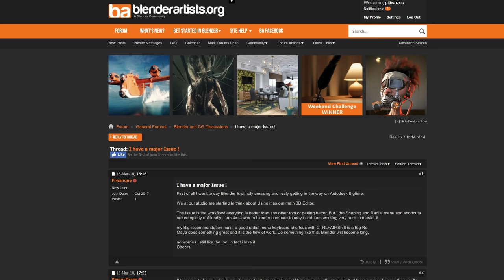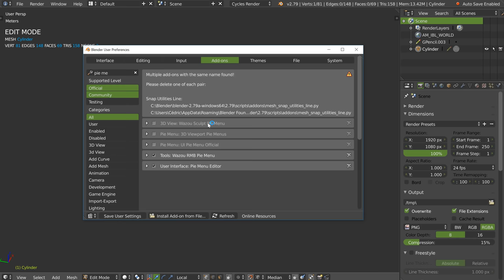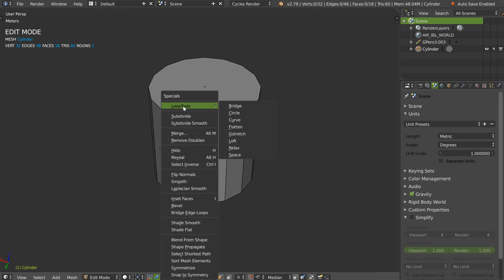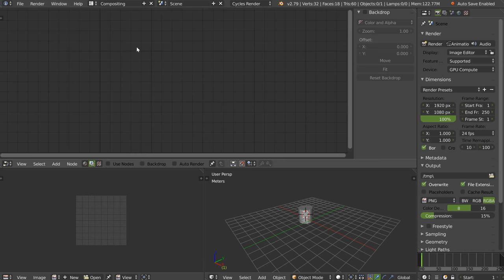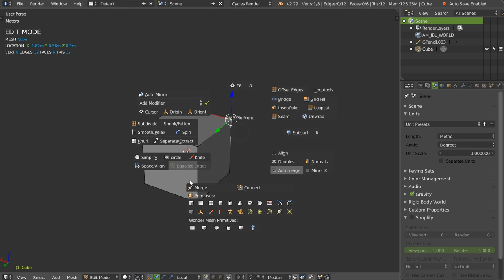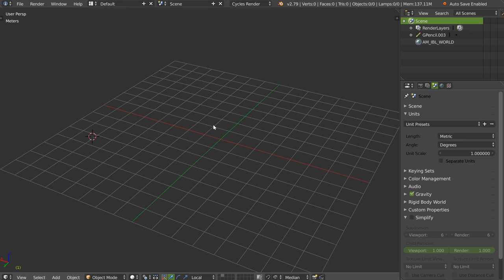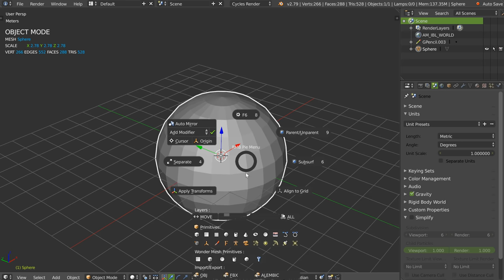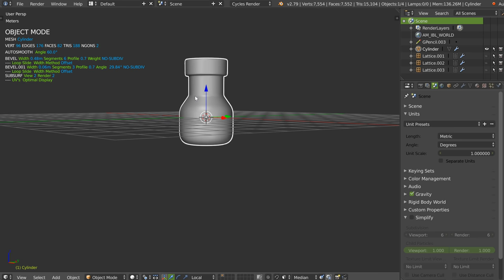Blender - Workflow - Shortcuts, Pie Menus, Speed - English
On the BA forum, there is an interesting post about speed in Blender, with shortcuts, Pie menus etc.

I wanted to talk about this and show you how I see it and how I use the tools I have and I created.

It's my point of view so you can think different and it's totally normal ;)

So, in this video, I will show you that blender is as fast as other softwares and that you can create your own workflow using the strength of the software like we did on Speedflow or my other add-ons.

You can use pie menu editor to create your menus, pie menus or else.
You should, of course, learn blender first to know how it works.

About shortcuts, every software uses them, not only Blender and you have to learn them.

Every people is different, some prefer shortcuts, some other like me prefer pie menus, other, normal menus etc.

We have the chance to have the possibility to use whatever we want so, don't hesitate ;)